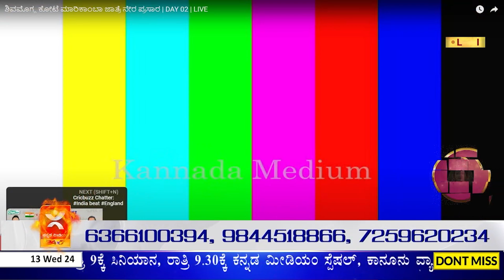ಕೋಟೆ ಶ್ರೀ ಮಾರಿಕಾಂಬ ದರ್ಶನಕ್ಕೆ ಮುಗಿಬಿದ್ದ ಭಕ್ತ ಸಮೂಹ | 2ನೇ ದಿನ ದೇವಿಗೆ ವಿಶೇಷ ಪೂಜೆ, ಪುನಸ್ಕಾರ